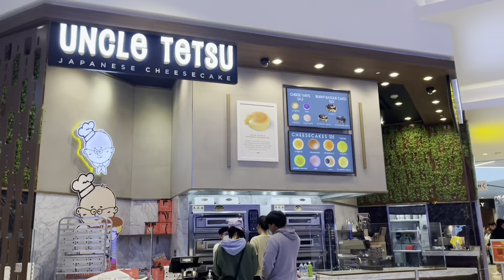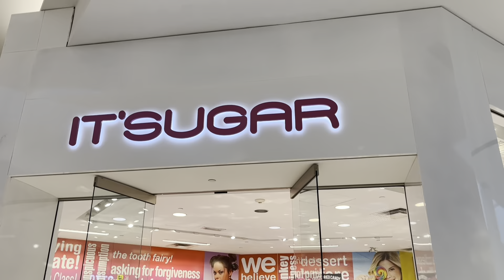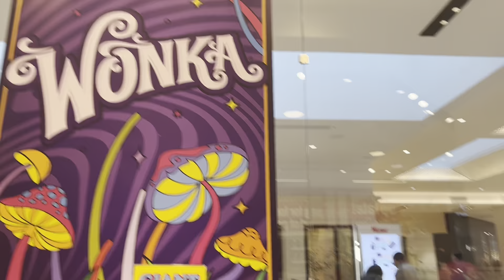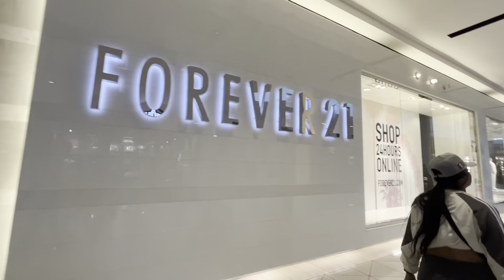Exploring Westfield Valley Fair | Christmas Decorations | Things to do in San Jose | Tamil Vlog